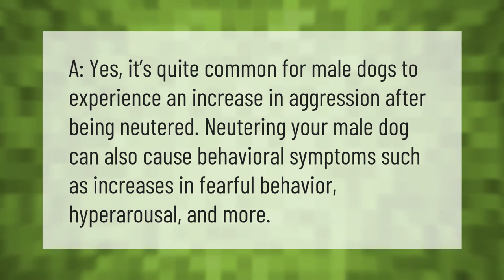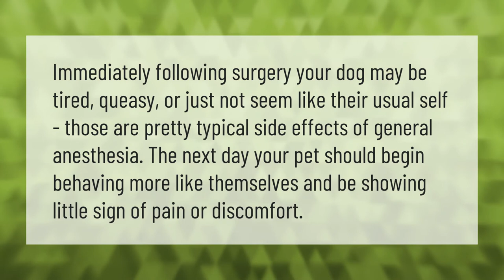How long will my dog be in pain after neutering?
00:00 - How long will my dog be in pain after neutering?
00:35 - Do dogs act weird after neutering?
01:01 - How can I tell if my dog is in pain after neutering?
01:30 - What is the best age to neuter a male dog?

Laura S. Harris (2021, May 26.) How long will my dog be in pain after neutering?
    AskAbout.video/articles/How-long-will-my-dog-be-in-pain-after-neutering-248593